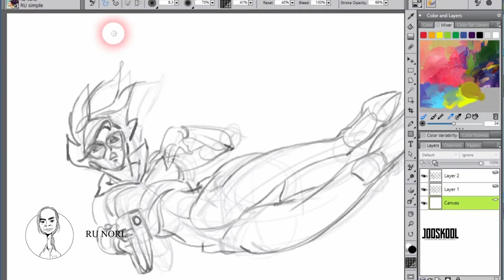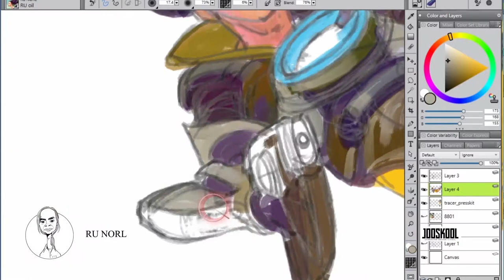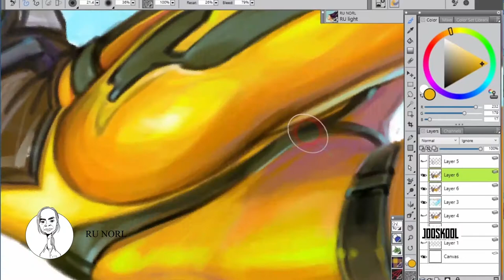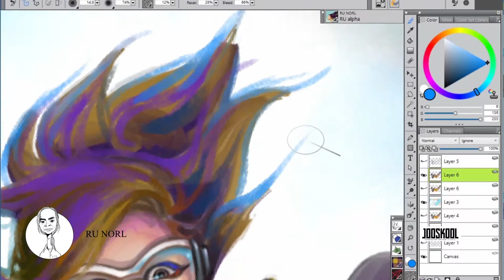Sir Ru Norl: Tracer's Shot